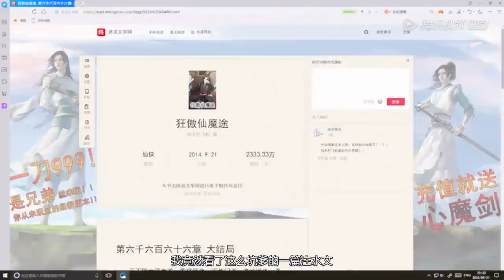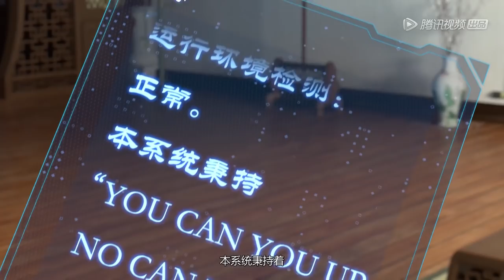ENG SUB《穿书自救指南》Scumbag System EP01 | 腾讯视频 - 动漫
穿书自救指南，每周五于北京时间21时更新1集
Updating weekly at 9:00 PM (21:00) GMT+8.

简介：
《穿书自救指南》改编自晋江文学城作家墨香铜臭小说《人渣反派自救系统》，亲爱的玩家，欢迎来到《人渣反派自救系统》. 普通青年沈垣原为修真小说《狂傲仙魔途》的读者，因看完书后骂出激活码而触发了神秘系统，因此穿入《狂傲仙魔途》书中世界的人渣反派沈清秋躯壳中。为了改变人渣反派沈清秋最后被徒弟洛冰河揭开真面目落得身败名裂而死的下场，他开始了漫漫洗白之路……
Synopsis
Shen Heng, a normal reader of cultivation novel "Arrogant Gods and Demons' Journey". After reading the final chapter of this novel, he bashed this novel hardly and accidently activated the system. Because of that, he became the biggest scumbag villian Shen Qing Qiu in 'Arrogant Gods and Demons' Journey'. In order to change Shen's worse ending and keep himself alive, he decide to whitewash himself...